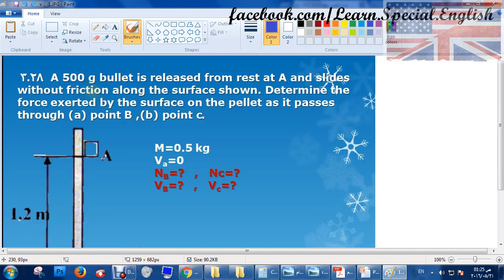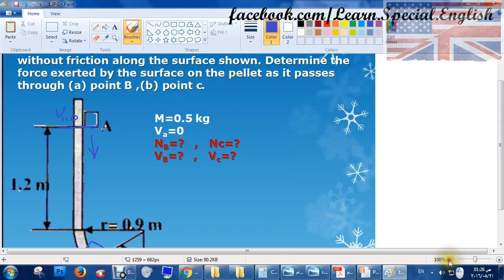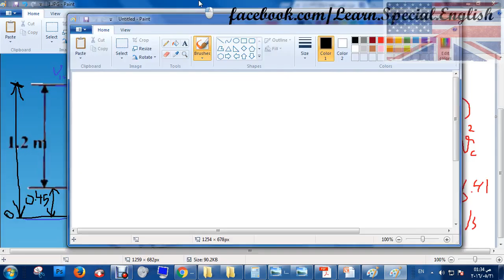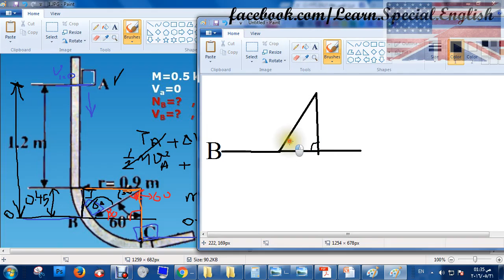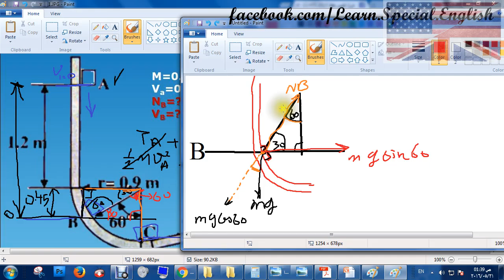Problem 3.28_Mechanics B_شرح